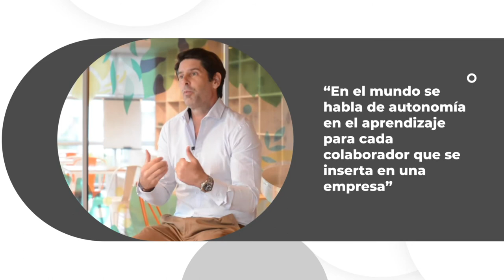Competencias digitales y soft skills son los ejes claves en la educación de la UBP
La UBP cuenta con un campus boutique y 27 aulas híbridas que permiten la presencialidad y el cursado online.

La entidad educativa busca amoldarse a las exigencias de un mercado global, cada vez más competitivo, a través de un equipo docente altamente calificado y en ejercicio profesional.